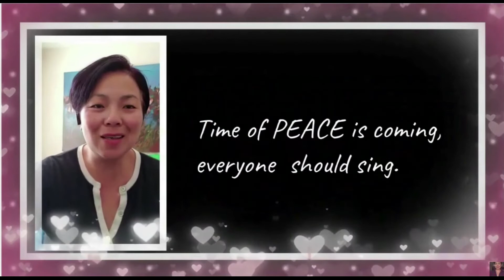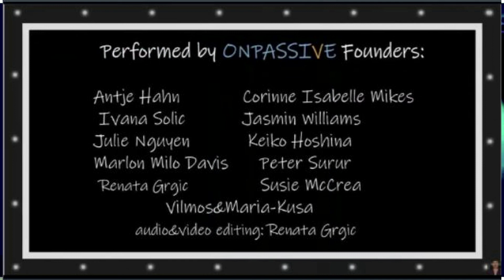Wednesday night JULIEANDMILOSHOW 6-15-22 Net, Shop, Doodle, Post, Product review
ONPASSIVE is an AI Technology Company that builds fully autonomous SaaS products using the latest AI software technologies for our global customer base. ONPASSIVE AI company brings in a competitive advantage, innovation, and fresh perspectives to business and technology challenges. We are here to accelerate innovation and transform businesses from strategy to designing, implementation, and management.

Our wide range of AI products and solutions aims to transform global enterprises digitally. ONPASSIVE’s Product Innovation and Digital Transformation Strategies allow reinventing business models to help our customers achieve better operational efficiency and client experience.

We enable the total value of game-changing Artificial Intelligence Technology Solutions that are easy to use, adapt, and scale, making our clients successful in a fully connected world. We strive to help our clients build stronger customer relationships, drive sales, identify new opportunities and analyze marketing results to enhance their businesses.

Nurturing a dream to make a difference
ONPASSIVE AI-based Startup is the only Total Internet Solutions (TIS) company with a complete ecosystem of AI-driven applications and tools. Tagged as the first-ever robust Smart Business Solution (SBS), ONPASSIVE is the one-stop solution for all your innovative and technological necessities.

With ONPASSIVE strategic IT consulting services, you get a viable business powered by an efficient toolset that sets on autopilot, fueled with an infinite and unlimited amount of traffic to your business. The solutions we emphasize and work towards automating a wide assortment of tasks to augment the profitability of your business.

The organization likewise focuses on actualizing and implementing Advanced Artificial Intelligence technology offerings and IT development services that can adapt to varied sizes of firms. Similarly, small and medium enterprises are the ones that will be profited from our solutions by empowering them with modern technology to avert any competition from large, global corporations.
The top talent pool of ONPASSIVE brims with years of technical experience and prowess. Our team of top developers aids in delivering outstanding enterprise solutions that surpass the business standards and transform conventional businesses into a total Advanced Artificial Intelligence Technology-enabled, Digital-based firm where technology triumphs over manual tasks.

Business owners and entrepreneurs can get access to real-time, data-processed recommendations and activities with our AI tech products, tools and applications. Our contributions can stand against the dynamic technological progressions of the current times. New incremental updates are moved to the cloud, which helps you get the most advanced and sophisticated technology to operate your enterprise.

Our goal is to incubate, innovate, develop and launch AI-based technology products that support every enterprise’s innovation race. To realize this goal, we are building an entire suite of Enterprise Artificial Intelligence Technology products that can be adopted rapidly and affordably.

Your goal is what ONPASSIVE aims to satisfy and fulfill, thus, ensuring your success. When you understand that our goal is to give your dream to you, you will realize how extraordinary ONPASSIVE is. ONPASSIVE is entirely safe to build your business with.

Click links ABOVE for more details